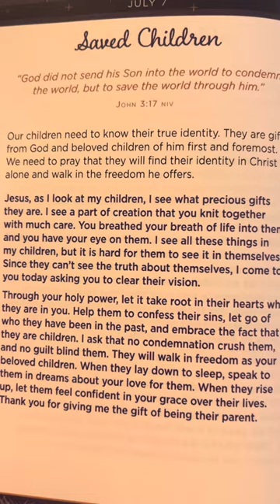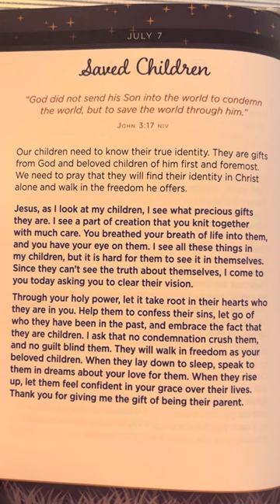July 7 - In Jesus’ Arms